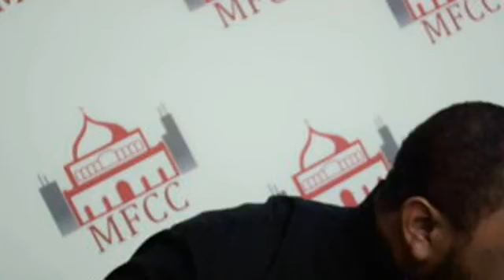Kalam Jameel with Br. Jameel - Part 24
Join us for the MFCC series الكلام الجميل مع الأخ جميل
Kalam Jameel with Br. Jameel
Talks are geared for youth and families.